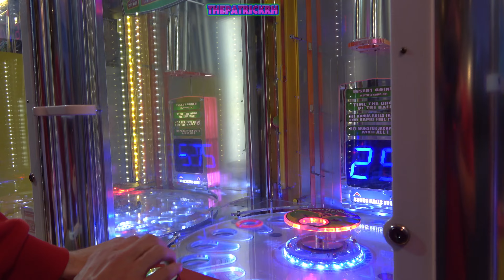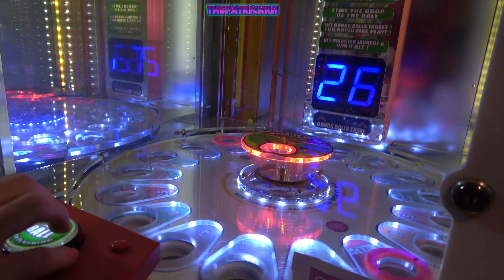Review Kermis Leiden 2023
De Complete Review van de Kermis in Leiden 2023 tijdens Leidens Ontzet.

Met: Mega Booster, Super Mouse, Crazy Sjimmie, Fire Ball, Cocoon, Route 66, Show Time, Hurricane, Rescue, Thriller, Around The World XXL, Snow Jet, Cars 4 Stars, Airborne, Miami Trip, Après-ski Party,  Sky Vision Reuzenrad, Break Dance (Zuidema), Happy Spider.